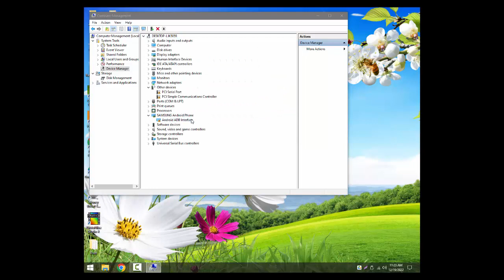Free Download Wynncom Mobile USB Drivers For Windows